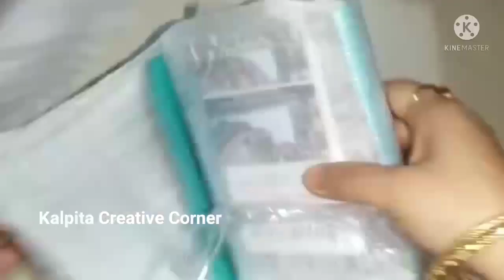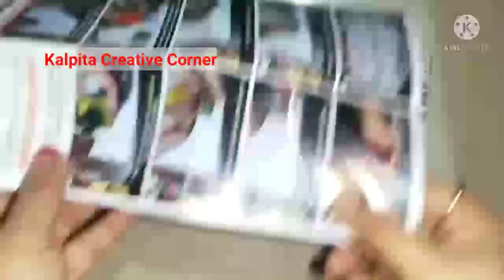Wooden Block Printing l Unboxing Videol Block printing Material Unboxing@Kalpita Creative Corner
Potato 🥔 block Printing plz press the link to watch the video